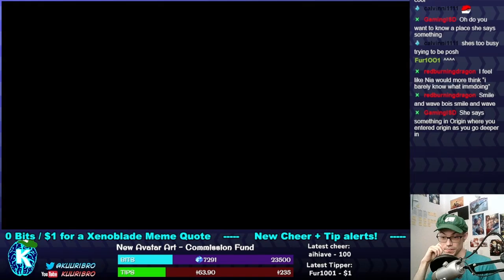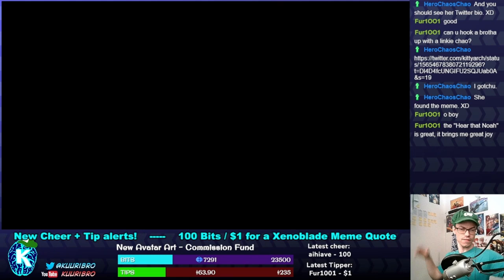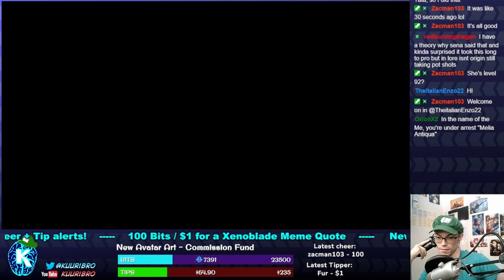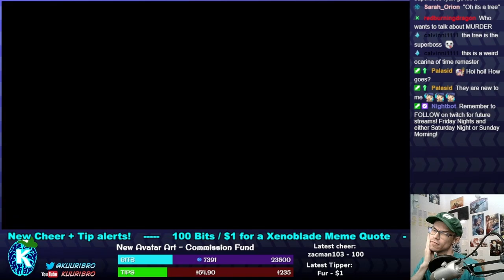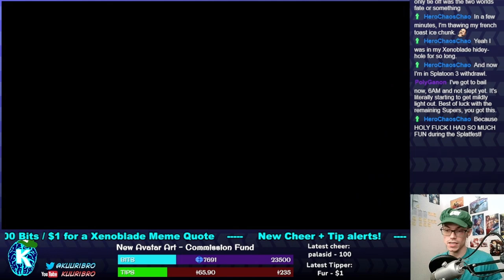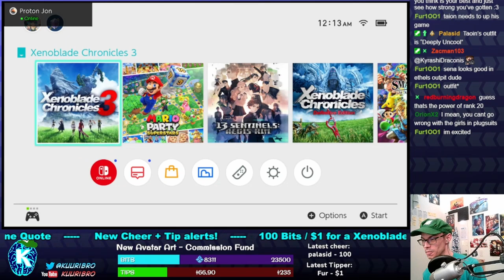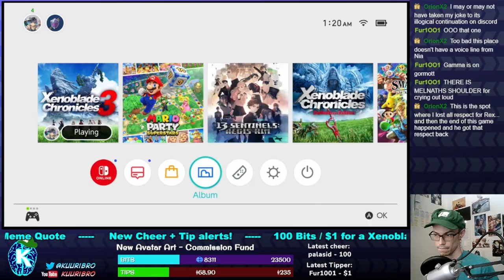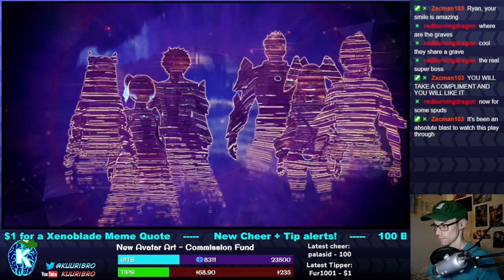Xenoblade 3 #60 - Superbosses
2 months late but here's the ending of my stream series, FINALLY posted! Its a sheer coincidence that it ended up at a nice round number.

So let's do something I've never done before in a Xenoblade. Let's go after the super bosses.

Feedback is appreciated! You all know how Youtube works by now, and that engagement will help push the series to more people to support future content creation!

Streamed over on twitch, Check me out at Kuuribro over there!